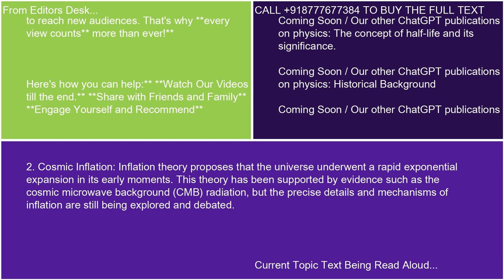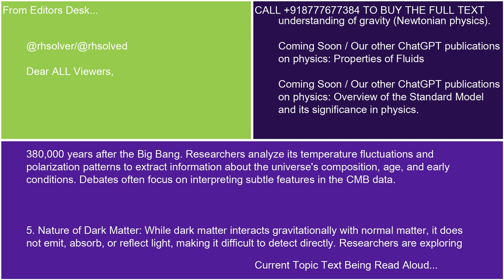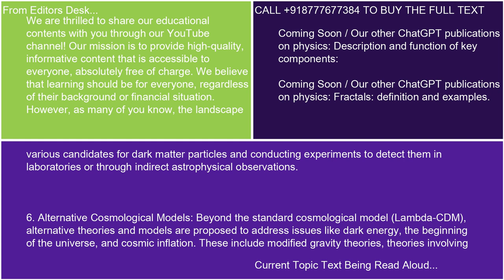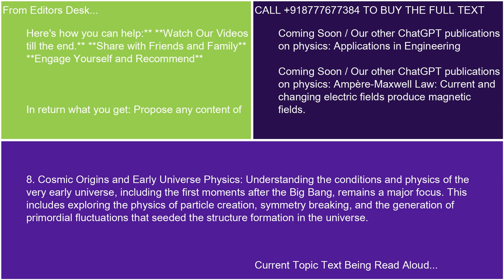Current research and debates in cosmology 21 10 24 16 56 03